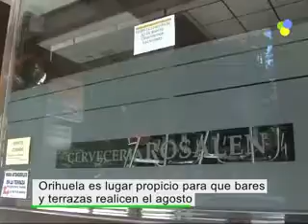¿Es posible hacer el agosto en Orihuela?